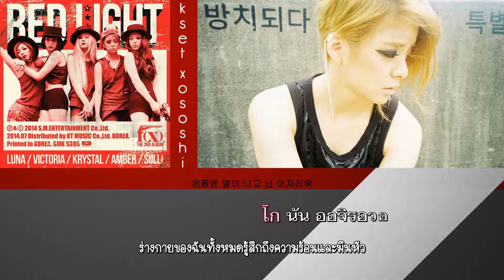F(x) Milk Thai sub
ทำเกือบครึ่งวัน เกินด้วยมั้ง -3- นี่จะสอบอยู่แล้วก็ยังจะทำ 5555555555 หนังสือก็ยังไม่ได้แตะ T^T
(ซับเร็วไปหน่อยต้องขออภัย อ่านทันกันไหมมมมม)
ขอบคุณทุกท่านที่รับชมและรับฟัง คริ
ติชมกันได้เลยจย้าาาาาาา คริ ^0^

Subtitle+Timer : KSET XOSOSHI